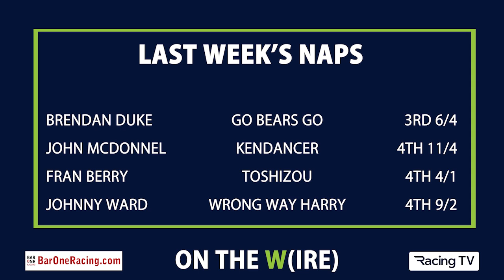On The Wire - Irish Racing Video Podcast, including Irish St Leger Trial Stakes preview - Racing TV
Gavin Lynch is back! One of the most respected judges in Ireland has some fancies at the Curragh and Tramore, while he pushes his Coast To Curragh cycle, with Fran Berry doing all he can to avoid getting on a bicycle next month – but we haven't given up! Will Reilly might get involved yet, the Bar One guru all set for the return of Dundalk on Sunday.